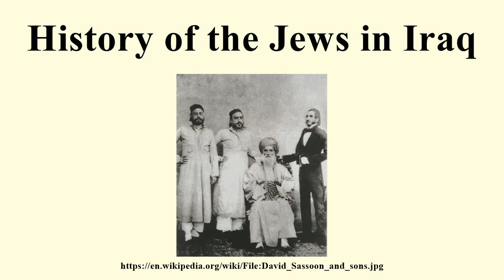History of the Jews in Iraq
Image-Copyright-Info
Image is in public domain
Author-Info:   Unknown photographer, mid-19th century
Image-Copyright-Info